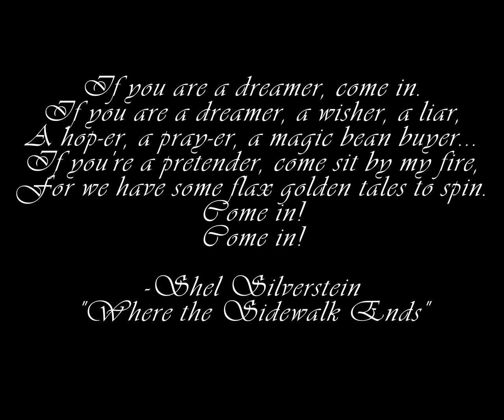CAS: Aries House 2- Primal Zodiac Metal Elements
Welcome to another CAS Video in The Sims 4. We are onto a new series which will take the next year to complete. I am really excited and hope you guys are too.  Each month we will be creating the corresponding western zodiac sign and their Chinese zodiac twin. The weeks in between we will create sims based on the Primal zodiac which combines the western zodiac with the Chinese zodiac. For example I am a Virgo and a rabbit so my Primal zodiac is an earthworm. This month for our Primal zodiacs we are doing the house of Aries, so we will be creating 12 sims which combine the Aries zodiac sign with each of the 12 Chinese zodiacs.  Every Monday we will still be in Create a Sim but on Fridays we will either be creating more sims based on the Primal zodiac or doing one of the three builds for that month. I hope you will follow along and join me as I create my own world filled with my sims and builds. Welcome to Tibara's Den, grab a snack and come in!

Artwork:
Mysticsartdesign

Leave a comment letting me know who some of your favorite YouTube simmers are. Here are some of my favorites:
Of course there are more, but these channels are the ones I watch the most